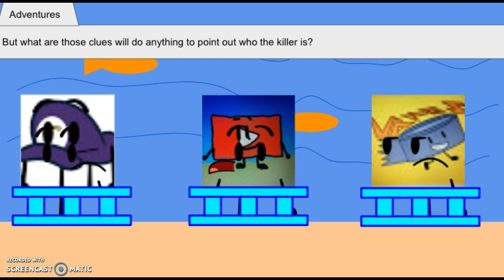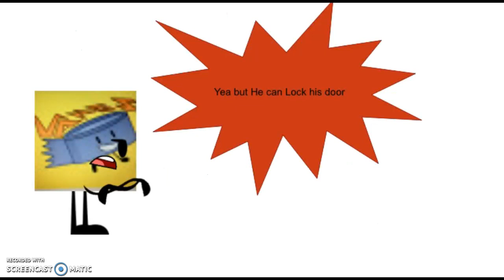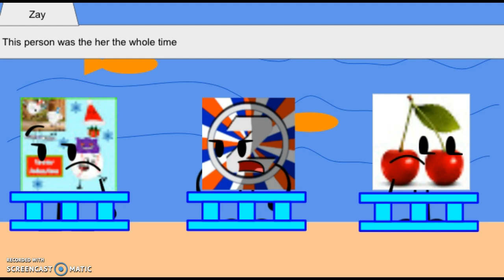YMMR v2 ep2